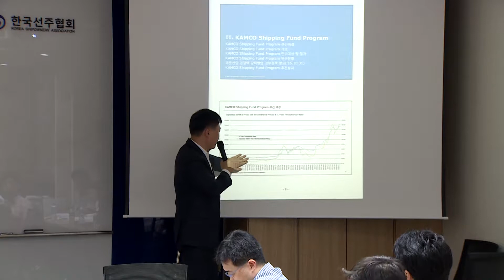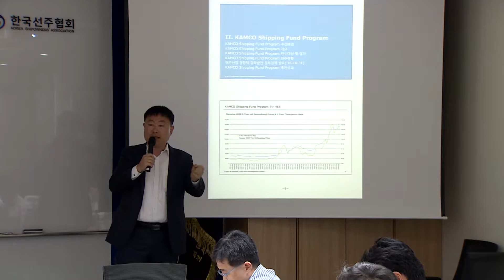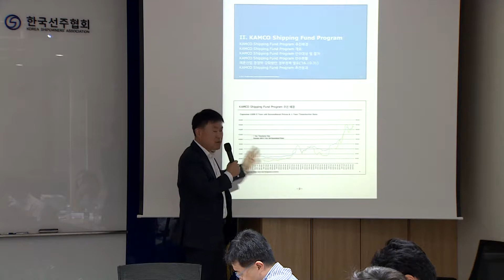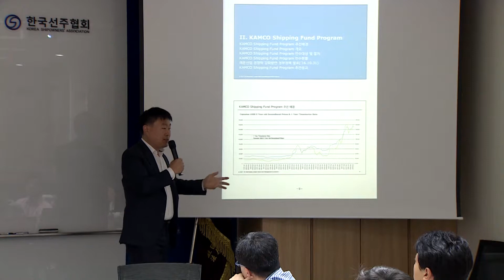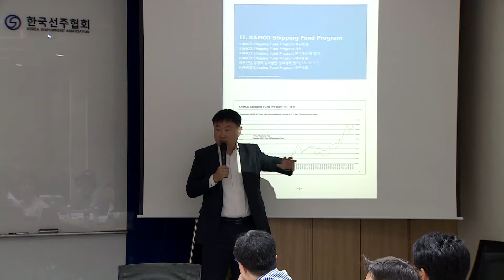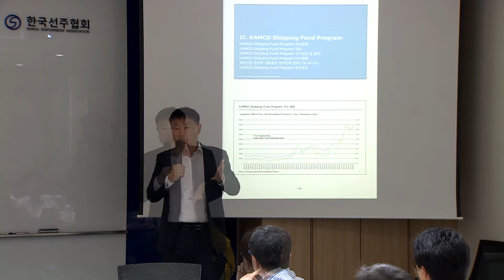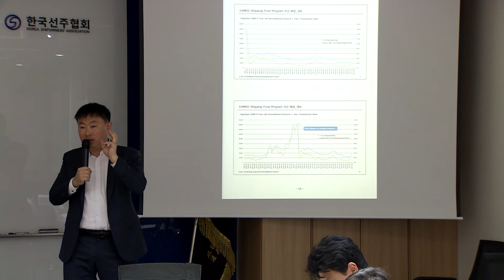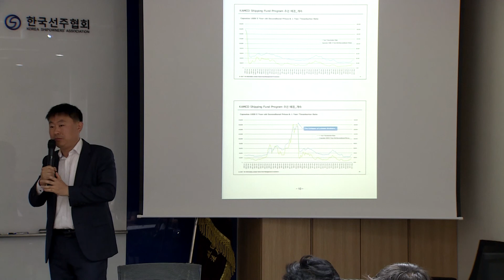170721 KAMCO 김우석 차장 - 선박정책금융의 현황과 쟁점 / WG-InP & WG-Shipfinance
170721 KAMCO 김우석 차장 - WG-InP & WG-Shipfinance \ 선박정책금융의 현황과 쟁점